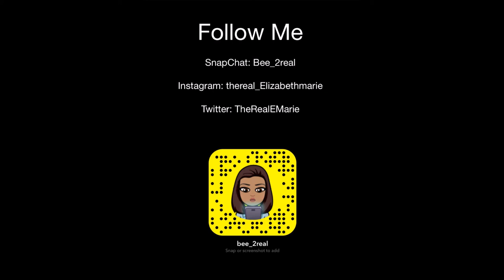HAIR NEEDS TO BE DONE Family Time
The instrumental that was used for this video was Miguel - Come Through and Chill

Follow Me On:
- Twitter 👉 TheRealEMarie